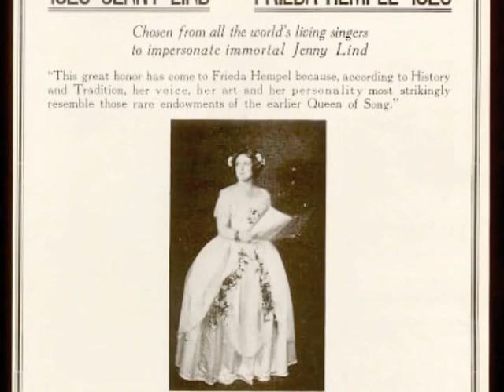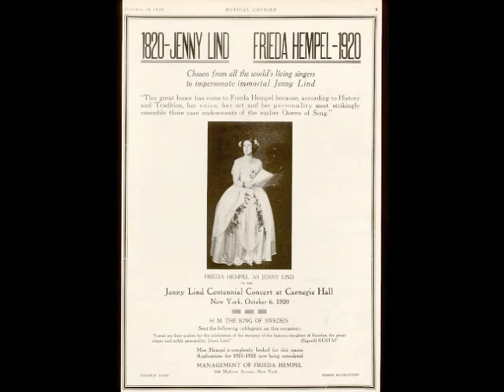German Soprano Frieda HEMPEL: Zwiegesang "A Song Jenny Lind Sang" (1935)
German soprano Frieda Hempel (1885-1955) / Zwiegesang  "A Song Jenny Lind Sang" (Mangold) / Piano: Bruno Seidler-Winkler / Recorded:  1935 --

FRIEDA HEMPEL (June 26, 1885,  Leipzig - October 7, 1955, Berlin). She studied at the Stern Conservatory in Berlin with Selma Nicklass-Kempner and made her debut (1905) in Breslau; she then sang in Schwerin (1905-07). As early as 1905 she appeared in the Bayreuth Festival. In 1907 she was engaged by the Berlin Imperial opera, where she had great success. After 1907 she made brilliant guest appearances at Convent Garden. In 1912 she went to the Metropolitan Opera where she remained until 1920.  There she sang the Marschallin in the first New York performance of Der Rosenkavalier in 1913; in 1916 she was highly admired in Elisir de L'Amore opposite Enrico Caruso. Guest appearances in Berlin, London, Hamburg and Paris brought her the greatest success. In 1920-21 she sang at the Chicago Opera. Thereafter she dedicated herself entirely to concert work and became famous for her "Jenny Lind" concerts in which she sang in costume and with the repertory of the unforgettable Swedish singer; she made these appearances in all the important centers of American musical life, as well as in England, France, Belgium and Holland. Her memoirs were published under the title Mein Lebem dem Gesang (Berlin, 1955). Her coloratura soprano was admired for its virtuoso management, for the clarity of tonal production, and for the musical maturity of her conceptions. (A Concise Biographical Dictionary of Singers / K.J. Kutsch & Leo Riemens / translated by Harry Earl Jones / Chilton Book Company / 1969)